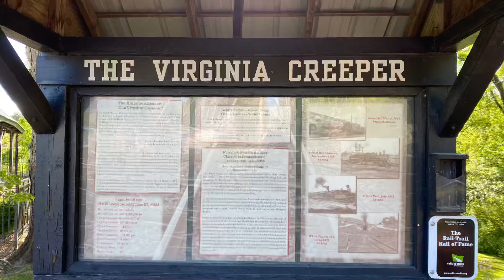Biking on the Virginia creeper trail from Whitetop Virginia to Abingdon Virginia… ￼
What a great day to ride on the Virginia creeper trail to Whitetop Virginia… It was a 70 mile round-trip and such a nice time to stop in Damascus for food. Awesome trail.